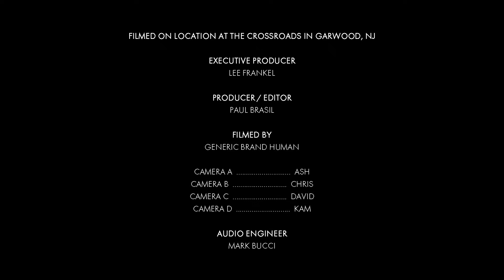Brian Fallon (The Gaslight Anthem / Horrible Crowes) - 'Behold The Hurricane' Live at Crossroads NJ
FILMED ON LOCATION AT THE CROSSROADS IN GARWOOD, NJ
Feat. Ian Perkins & Alex Rosamilia
Facebook.com/CrossroadsNJ

EXECUTIVE PRODUCER
LEE FRANKEL

PRODUCER ASHLEY PATINO of GENERIC BRAND HUMAN & PAUL BRASIL

EDITOR
PAUL BRASIL

FILMED BY
GENERIC BRAND HUMAN

DAVID PATINO

CAMERA A ASHLEY PATINO
CAMERA B CHRIS BARKER
CAMERA C DAVID PATINO
CAMERA D KAMRON KEY
CAMERA E WALT BLAU

AUDIO ENGINEER
MARK BUCCI